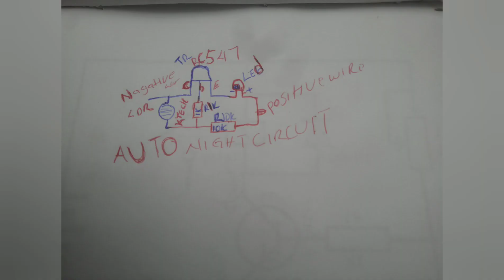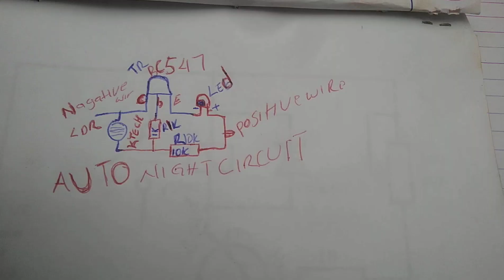simple project automatic street light